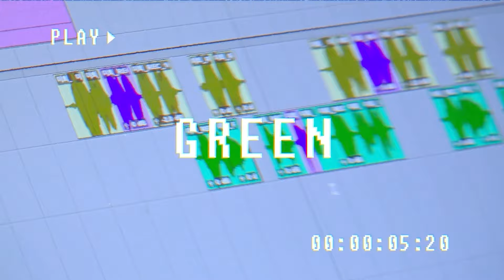메이킹 MV | 그린 (GREEN), THERAY - TRY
🎤 Artist : 그린 (GREEN), THERAY
🎵 Song : TRY
👉 Album : TRY

2022년 온라인 오디션계를 뜨겁게 달군 '부르면 뜬다'!
세상에 처음 목소리를 공개하는 참가자 부터
빛을 받지 못하고 숨겨져 있던 원석같은 가수들 까지!
우승 혜택인 음원 발매를 위해 필요한 것은
오직 목소리와 그를 응원하는 팬들의 투표 뿐!
최고의 목소리를 보여줄 '부르면 뜬다'의 주인공은 누가 될 것인가!

부르면뜬다 VOL.3 우승자 그린(GREEN)과 멘토 THERAY(더레이)의 콜라보 음원
애틋한 짝사랑의 감정을 그린과 THERAY만의
독특한 감성으로 풀어낸 알앤비 장르의 곡으로,
나보다 먼저 다가와 주길 바라는 짝사랑의 귀엽고 이기적인 마음을
그린의 매력적인 음색과 더레이만의 새로운 랩 스타일로 세련되게 표현했다.

[Credit]
Lyrics by THERAY, 그린(GREEN)
Composed by THERAY, 그린(GREEN), Wayco(Psycho Tension)
Arranged by Wayco(Psycho Tension)

Chorus by THERAY, 그린(GREEN)
All MIDI Programming by Wayco

Recorded by Dawson @PLANHEAR Studio
Mixed by Dawson @ JJ Music Studio
Mastered by 박준 & 도정회 @SoundMAX

Wayco
멜론